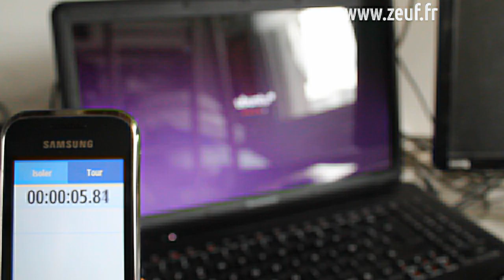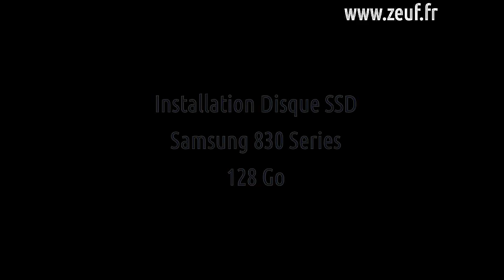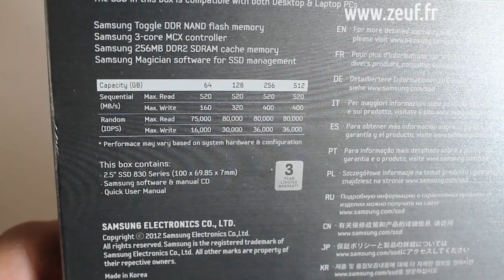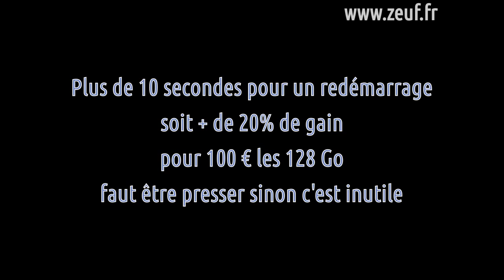Test disque SSD (Samsung SSD 128 Go 830 Series)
Prix +- 99 €

Test avec un disque dur classique 5400 tours/min.

Remplacement de mon Western Digital 500 Go Scorpio Blue 5400 tr/min de mon Lenovo G550 par un SSD Samsung 830 Series 128 Go. Et bien... C'est inutile. Certes on peut gagner 20% sur certaines opérations mais à 100 € les 128 Go, mieux vaut acheter un 1 To 2,5 pouces ou un 2 To 3,5 pouces.
SAUF si vous avez besoin de préserver la batterie de votre portable (achetez-en une autre si c'est vraiment le cas) ou d'un silence d'or (bien qu'un disque 5400 tr/min ne soit pas très bruyant, du tout).

Bref un truc de geek, définitivement.

J'ai la flemme de réinstaller mon système sinon je le rendrais sans aucun état d'âme.